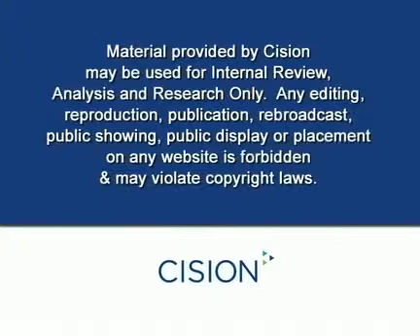GoodDayLA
Matthew Rolston on Good Day LA